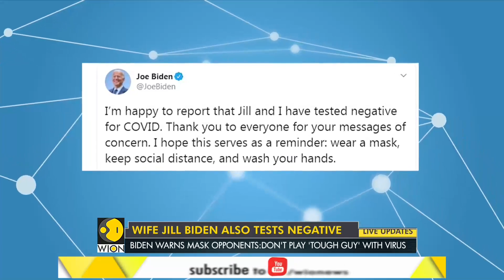Joe Biden and wife tests negative for coronavirus | Shared stage with Donald Trump | World News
Joe Biden and his wife have tested negative for the coronavirus, his primary care doctor confirmed on Friday.